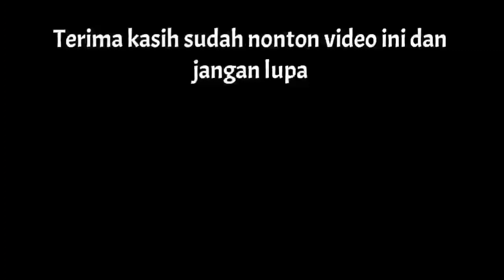INILAH HASIL BAJAK SAWAH TRAKTOR MERK CLAAS TALOS TAHUN 2022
Traktor merk terbaru dengan hasil yang memuaskan masyarakat dengan hasilnya dan juga mempunyai ketangguhan nya yang luar biasa mantap..

Terima kasih..